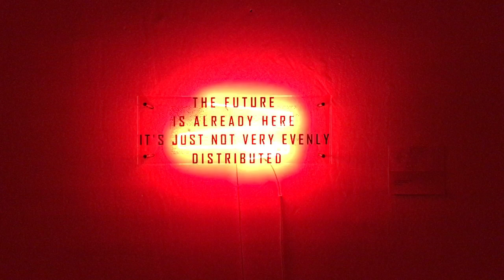Ana Vujović 'Blind Date'